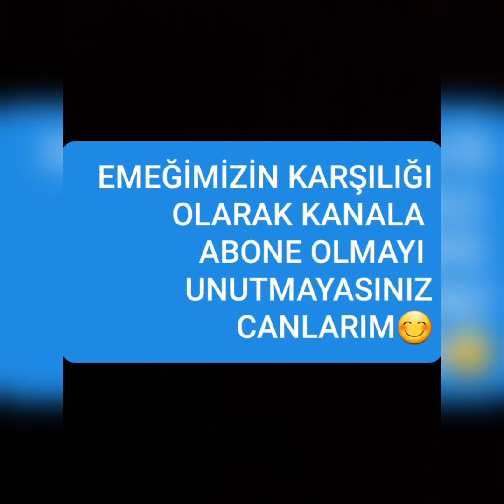Poyraz Aleynaya..❤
Aleyna Poyraz Clip